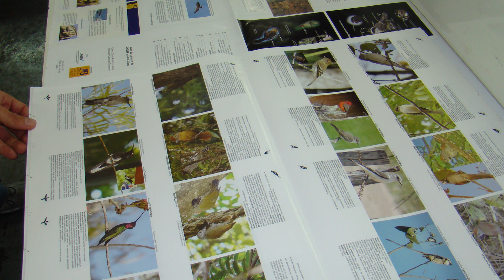Carlos Gussoni - Brazil Birding Experts - Biography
In this video, we explore the life and work of Carlos Gussoni, a passionate birder, naturalist, and birdwatching guide from São Paulo. From his first encounters with wildlife at the age of 11 to traveling almost every Brazilian state and recording over 1,300 bird species, Carlos’ journey reflects a deep love and understanding of birds and their habitats.
With a Ph.D. in Zoology, he has dedicated nearly a decade to studying species like the Restinga Tyrannulet and continues researching birds. Carlos has published three books, more than 50 scientific articles, and contributed to important conservation projects with SAVE Brasil, helping protect some of Brazil’s rarest and most threatened birds. He is also a volunteer reviewer for eBird and coordinated the Brazilian reviewers’ team for almost ten years.

Images:
📷Personal archive
📷 Carlos Gussoni

Chapters:
00:00 Intro
00:18 Childhood
02:09 Important People
03:47 Research Tyrannulet (Restinga Tyrannulet)
04:17 Guide Start and at Brazil Birding Experts
08:25 Naturalist
09:07 Penguins
10:11 Closing

Neste vídeo, exploramos a vida e o trabalho de Carlos Gussoni, um apaixonado observador de aves, naturalista e guia de birdwatching de São Paulo. Desde seus primeiros contatos com a vida selvagem aos 11 anos até viajar por quase todos os estados brasileiros e registrar mais de 1.300 espécies de aves, a trajetória de Carlos reflete um profundo amor e conhecimento das aves e de seus habitats.
Com doutorado em Zoologia, ele dedicou quase uma década ao estudo de espécies como o papa-moscas-de-costa-cinzenta e continua suas pesquisas sobre aves. Carlos publicou três livros, mais de 50 artigos científicos e contribuiu em importantes projetos de conservação com a SAVE Brasil, ajudando a proteger algumas das aves mais raras e ameaçadas do país. Ele também atua como revisor voluntário no eBird e coordenou a equipe brasileira de revisores por quase dez anos.
Assista, aproveite e não se esqueça de curtir, se inscrever e compartilhar para apoiar mais histórias inspiradoras da BBE!